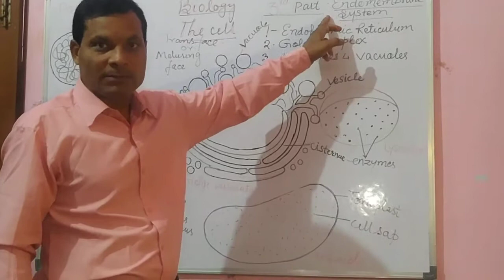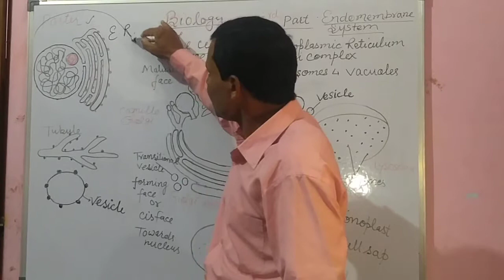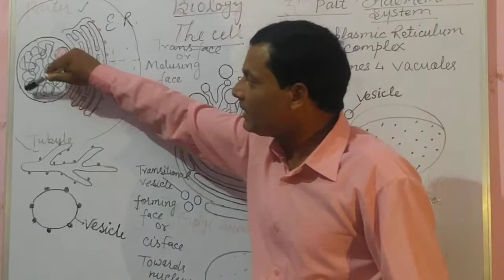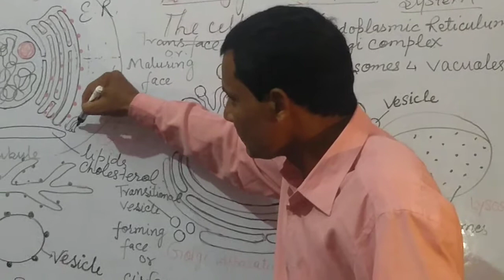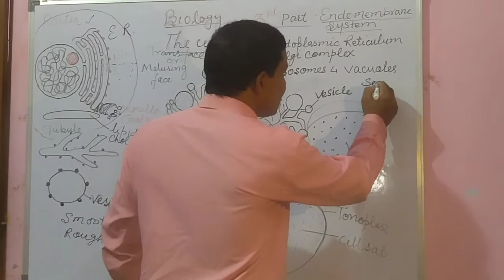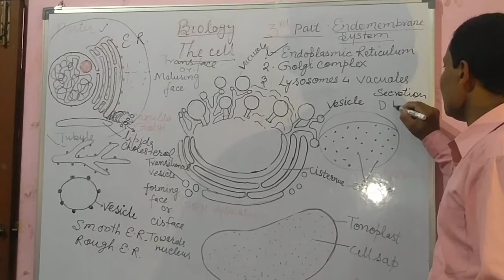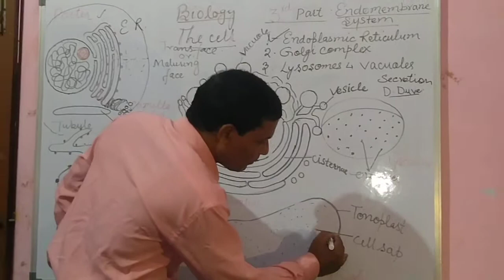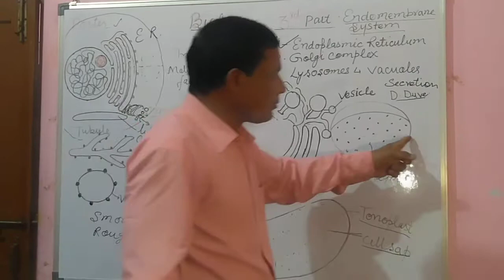The cell part 3